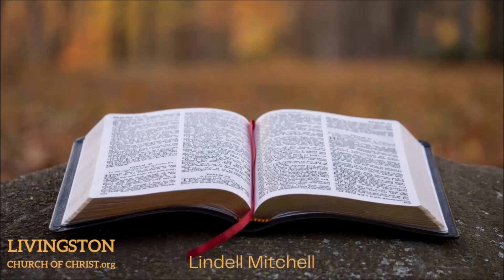Bible Study Psalm 38:9-22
A study of the books of Psalms.

Presented by: Lindell Mitchell

To Support by Mail:
Livingston Church of Christ

Lyrics and Melodies sourced from: The Paperless Hymnal
CCLI streaming lic. Inquire via email.